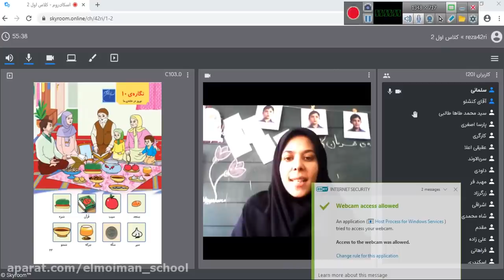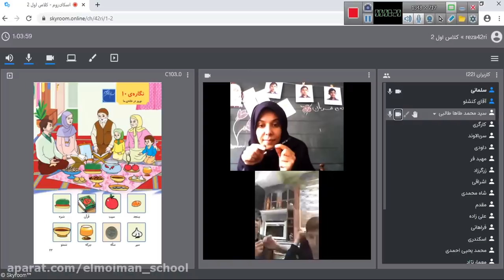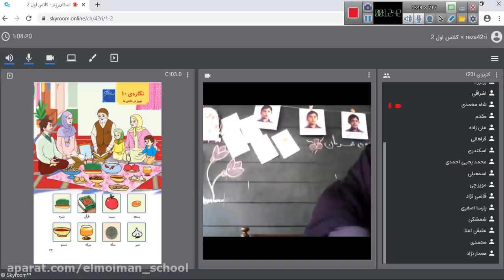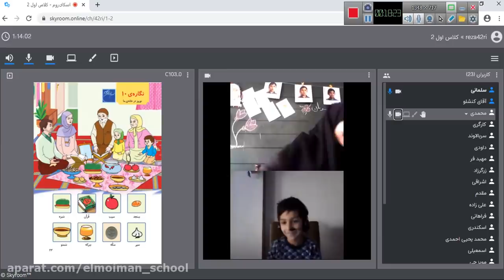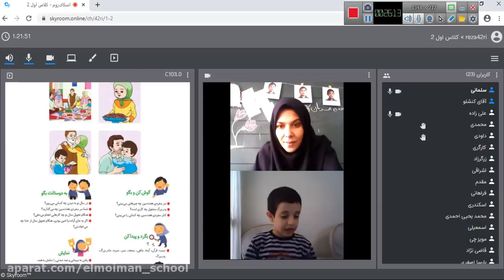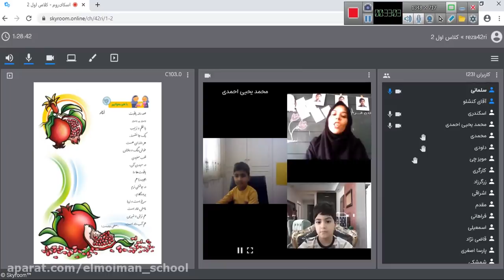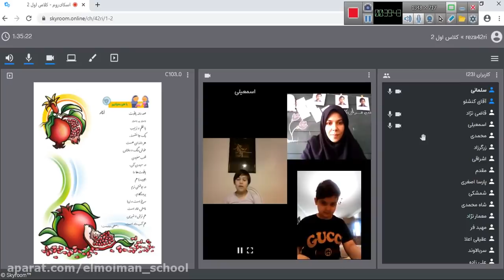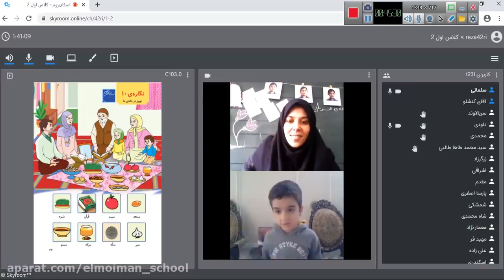Teaching Persian lessons - the second bell of the first grade on 2nd October